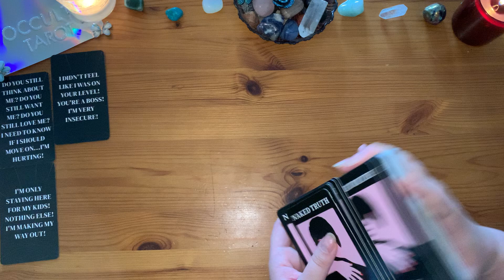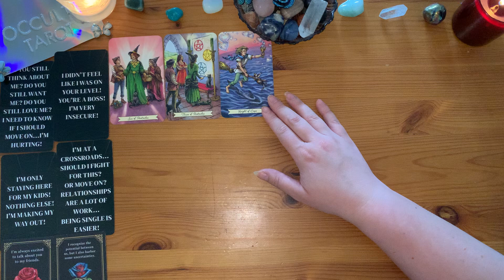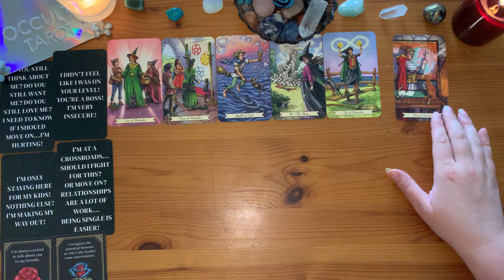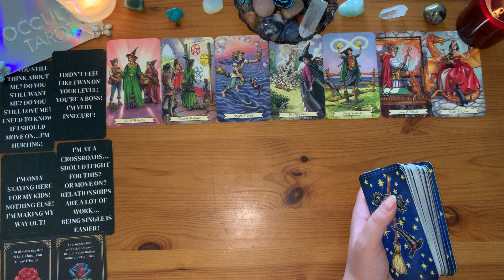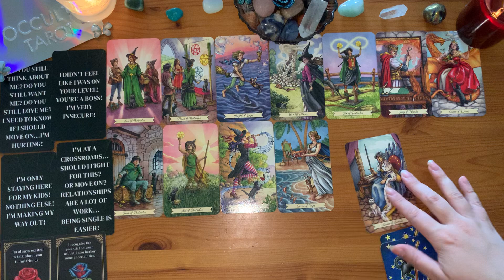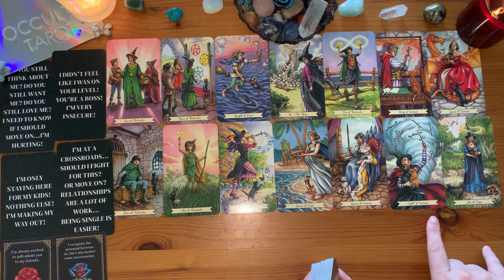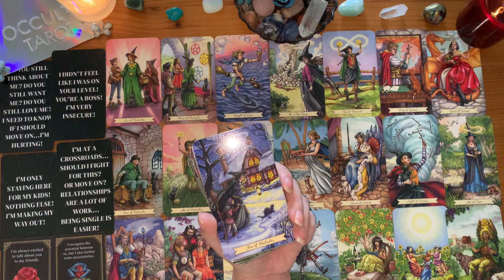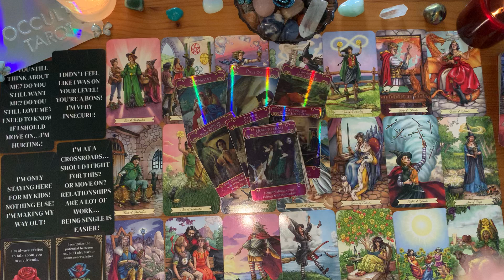PISCES ~THIS SEXUAL CHEMISTRY IS TOO STRONG- GET READY FOR AN UNBELIEVABLE CONNECTIONT👀💥~ TAROT READ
PISCES ♓ Vol. VII -  timeless love tarot card reading looking into the energies at interplay in your at this time ,in your love life.

☯ DECKS USED:
1. The Everyday Witch Tarot Cards by Deborah Blake
2. Holographic Romance Angels Oracle Cards by Doreen Virtue
3. Love Me, Love Me Not Oracle Deck by Methaphoracle
4. Naked Truth Oracle Cards by Sishui

⚤ Youtube Thumbnail was captured via video recording

☯ PLEASE NOTE: If you book a private reading with me and I shall encounter any untoward behaviour or feel like I cannot be of service regarding your particular questions, I reserve my right to refuse you my energy and service. In such case- you will be refunded immediately and no pre-recorded session will be delivered. It may very well be that our energies do not align and I am not the right tarot based coach for you. For energy shielding purposes the comment section will be off on this channel.

Unlock the secrets of your love life with our exclusive Pisces Timeless Love Tarot Card Reading. Dive deep into the mysteries of romance tailored specifically for Pisces. Our expert tarot reader provide profound insights into your relationships, helping you navigate love with clarity and confidence. Discover what the stars and cards reveal about your soulmate, potential partners, and romantic future. Experience a personalized tarot card reading that resonates with the passionate and intense nature of Pisces.